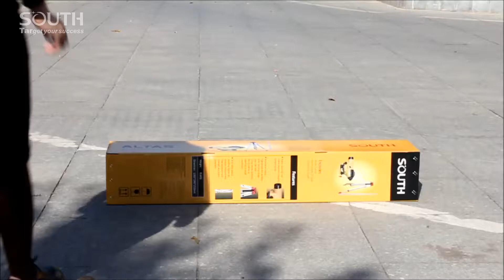Unboxing Video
ALTAS Construction Package Includes 1x Auto Level, 1x Tripod and 1x Staff